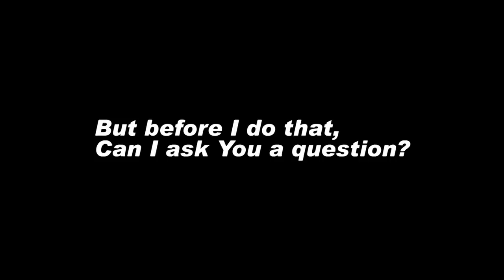Tallest Humans On Earth Are From South Sudan!